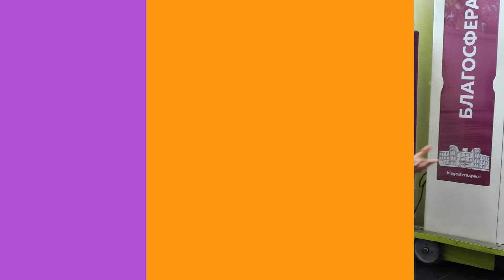Кто такие экоактивисты и чем они занимаются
Международный форум «Экосообщество»: о том, как живут и как чувствуют экоактивисты сегодня 🌳

Уже несколько лет Собиратор состоит в Cоюзе эковолонтёрских организаций и вместе с ним организует форум для экоактивистов со всей страны — это уникальная возможность увидеться, подвести итоги усердной экопросветительской работы и обменяться опытом.

Более 250 эколидеров собрал форум, активисты приехали из 60 регионов России, а еще Беларуси, Армении, Киргизии, Узбекистана, Молдовы, Таджикистана и Казахстана — и у каждого из них, у каждого проекта, за которым стоит человек, накоплен свой особенный опыт и своя история развития

Наша команда пообщалась с одними из самых опытных о том, где искать мотивацию, какие есть барьеры для развития сегодня и как с ними справляться. А еще вспомнили, кто вообще такие экоактивисты и много ли их в России.

За помощь в создание материала спасибо нашим волонтерам: режиссёр Елена Эланти звукооператор Евгений Ершов благодарим!